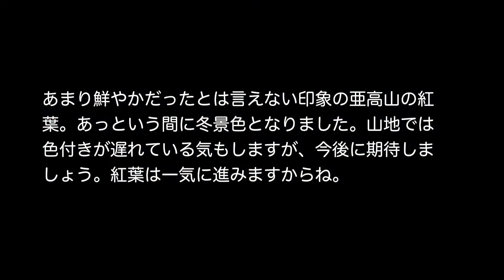晴れたので何となく散歩（ムキタケ）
昨日まで雨時々雪まじりで寒くなりました。せっかくの晴れた日曜日、暇なのでのんびり散歩に行きました。場所によっては冬景色、しかし今年は紅葉が遅れている気がします？山からの風がとても冷たくなりました。これからは低山の紅葉に期待したいと思います。
昨日採れたムキタケのうどんを食べて温まりました。